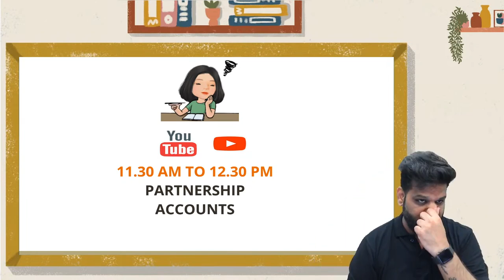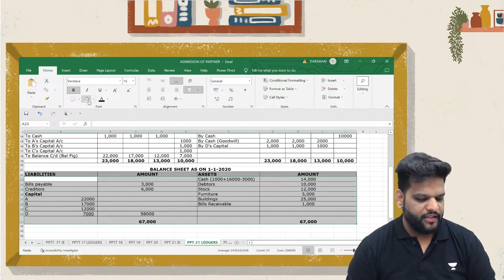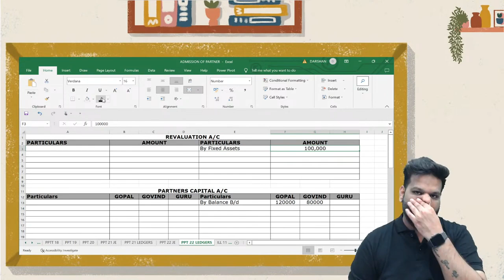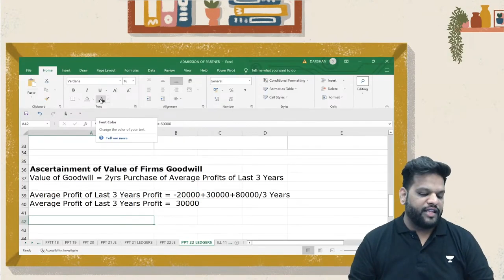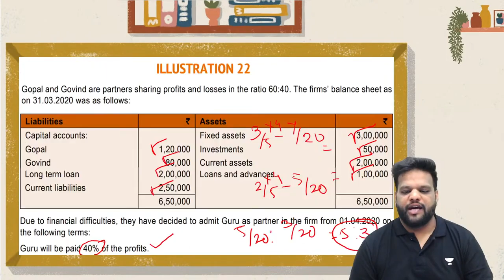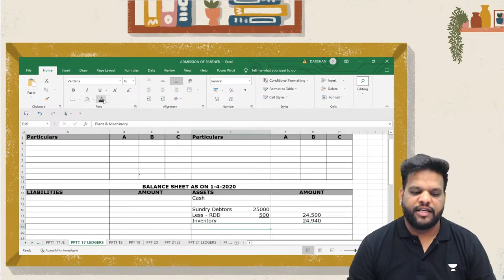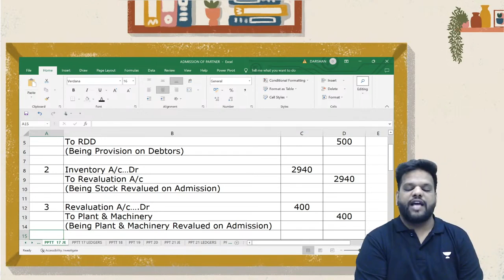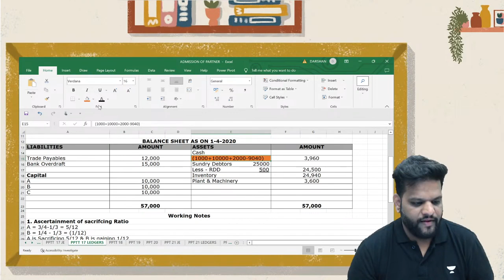L7 | Partnership | Admission of a Partner | Concept and Problems | CA Foundation | Darshan Jain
In this session, Darshan sir will be discussing Concepts and Problems of Partnership Admission of a Partner, Ultimate Batch for Accounts Dec 2023. Watch the complete video to boost your CA preparation.

Call Darshan Jain's team on 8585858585 and take your CA Foundation Preparations to the next level.

➤ About the Educator: Darshan Jain is studied at ICAI and completed his CA, CS, DISA, DIRM, LLB (P), B.Com. He holds 1 Years of experience in teaching. He is a well-known educator for CA Business Accounts and FM.

You can enroll to Unacademy Subscription and get the following benefits:
1. Learn from your favourite teacher
2. Dedicated DOUBT sessions
3. One Subscription, Unlimited Access to Live Online Classes and Videos
4. Real-time interaction with best-in-class teachers
5. You can ask doubts in live online classes
6. Limited students in each Class
7. Download the videos & watch them offline